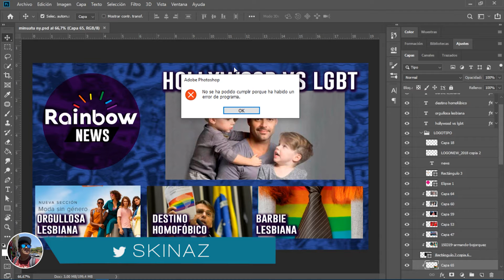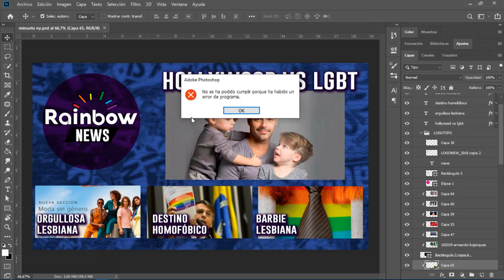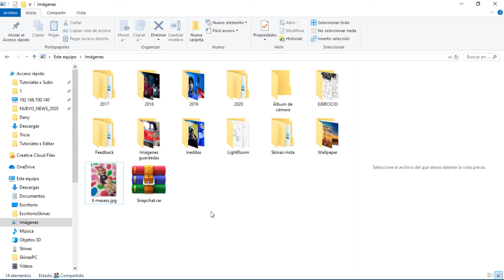PHOTOSHOP NO ABRE IMÁGENES [SOLUCION]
Si tiene el error de programas en photoshop y no las deja abrir alguna imagen en particular imágenes descargadas desde whatsapp web, aquí tienen la solución.